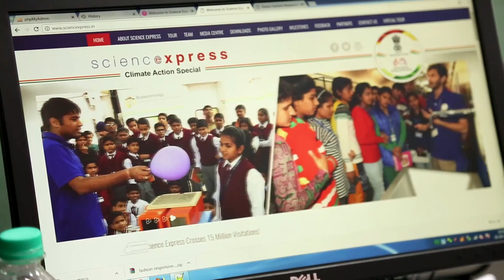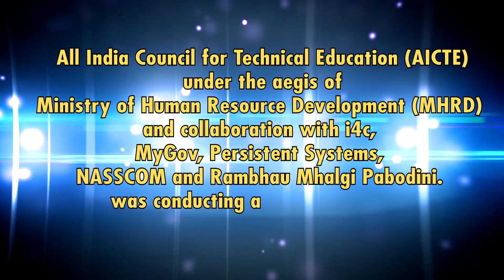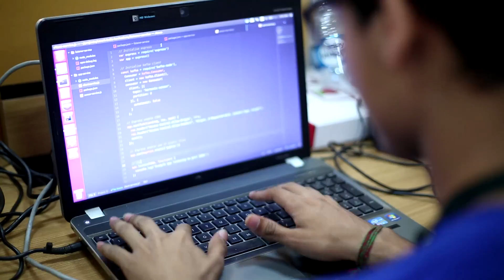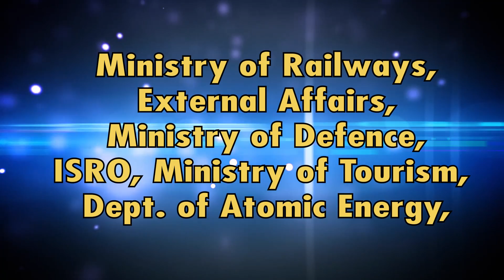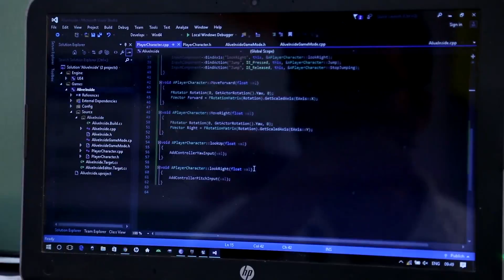Grand Finale of Smart India Hackathon 2017 @ C. V. Raman College of Engineering